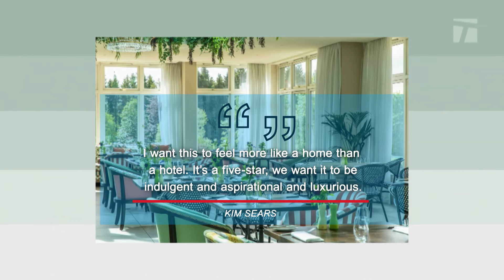Murray Renovates in Retirement | The Break